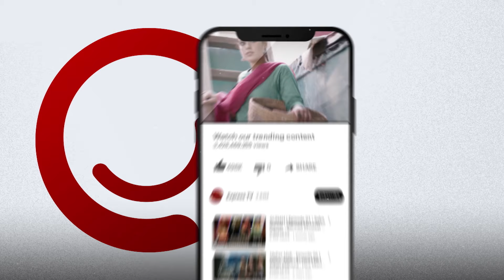Bohot Achi Hain Rukna Aapi | Mein Kahani Hun (S2) | Ep 22 | Express TV